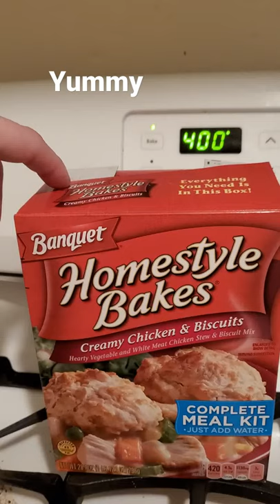Dinner Cook Homestyle Bakes